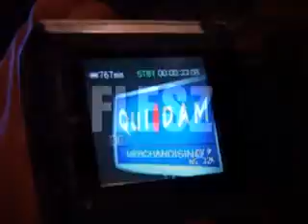flesz 6 kwiecień 2009r.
- spłonęła altana
- Niedziela Palmowa
- próbny alarm
- w Bolkowie wręczono stypendia
- 22 tys. złotych poszło w las